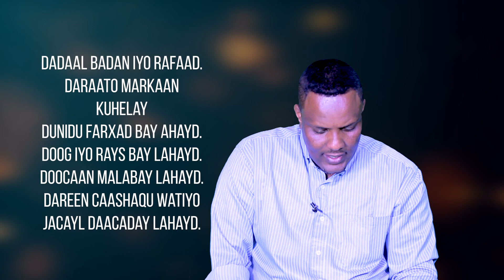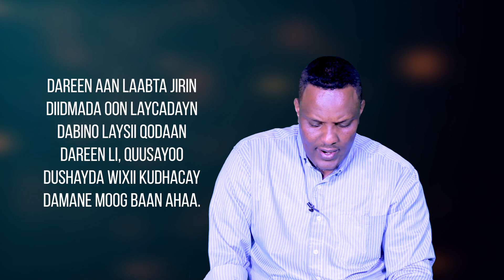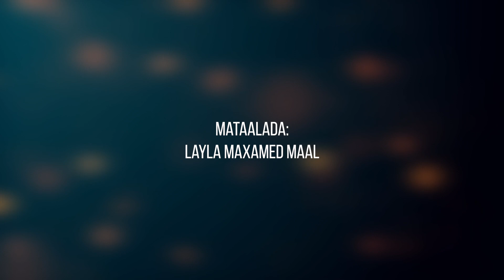Dareen-Hadal: Abwaan Fadlan Qisadayda Dadka Gaadhsii oo Tix iyo Tiraab Labadaba ugu sheeg